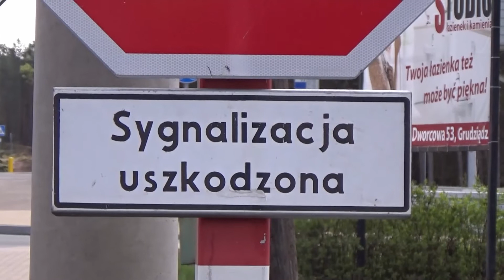Kolejna usterka, SSP ul. Południowa, Grudziądz +Rp1 | Polish railroad crossing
Na tym SSP są nagminne usterki. Co parę miesięcy dzieje się tu to samo. Jak widać na filmie tym razem zamykanie rogatek jest wyłączone, a drągi rogatkowe zdemontowane.
Film został nagrany miesiąc temu, usterka jest do dzisiaj (stan na 25 maj 2016 roku).

***Sygnalizatory:
*ilość: 4
*typ: EHZ-75
***Rogatki:
*ilość: 2
*typ: EEG-3
***Sygnał akustyczny:
*ilość generatorów: 2
*typ generatora: EDE-1 (EDG-4)
***Pierwotny rok montażu urządzeń:
*2011